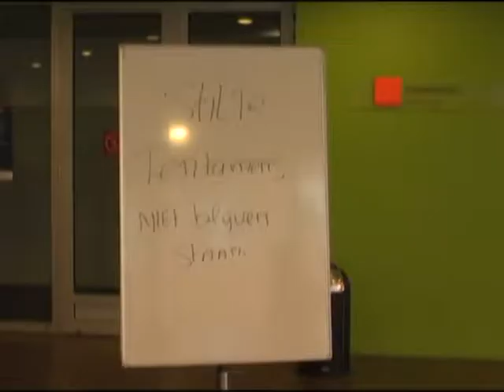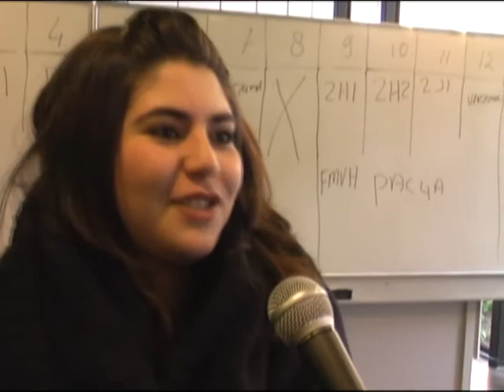Exams Hanzehogeschool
At the end of the semester, Hanzehogeschool's students are facing deadlines and taking exams. By Florianne Coppes, Marijke Luttekes and Anna Vellinga